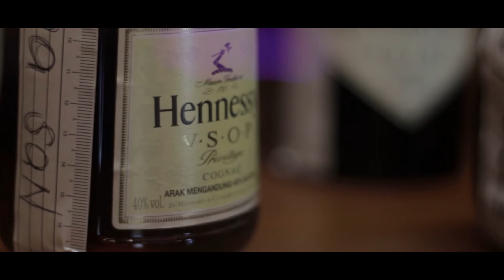Star Bar Entertainment